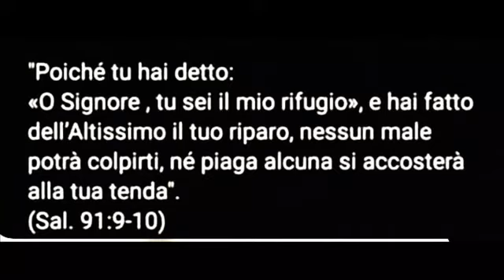Punti di vista